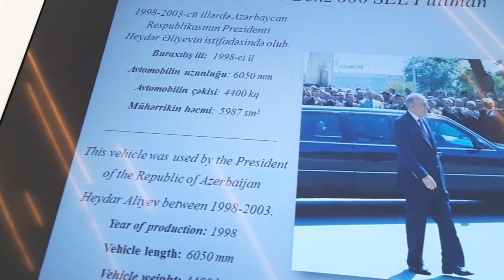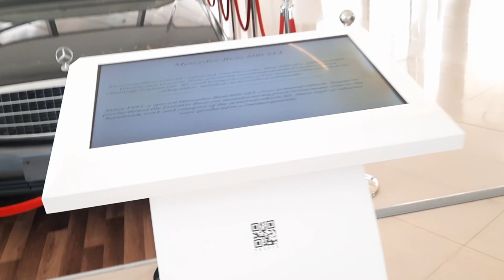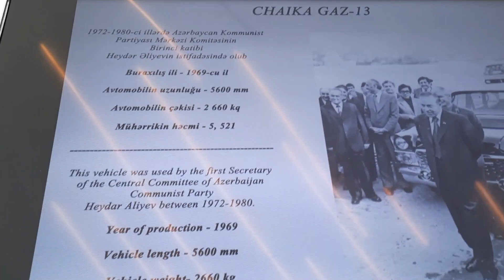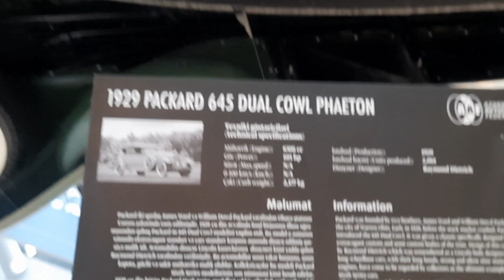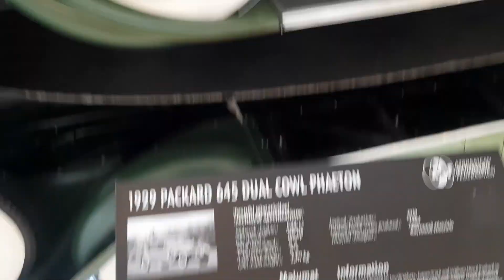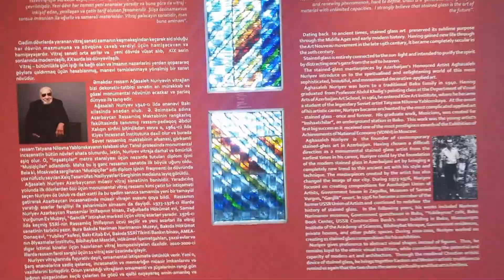EP 07 | Ground Floor | Heydar Aliyev Centre (Day 03 - Part 1)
Salam all,

Today, I will be exploring the wonders of Baku beautifully show-cased at Heydar Aliyev Centre.

Chapters:
00:00 Introduction
00:31 Inside the Centre
01:43 My Fav Art-piece
02:49 Antique Cars
06:07 Best seating place
06:48 All about Windows
09:01 Allah & Muhammad
09:29 Paintings
10:49 Flame Towers